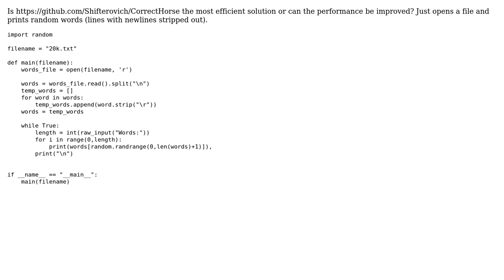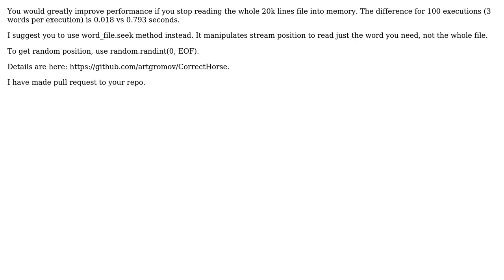Printing random lines from a file in Python (2 Solutions!!)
Printing random lines from a file in Python

With thanks & praise to God, and with thanks to the many people who have made this project possible! | Content (except music & images) licensed under CC BY-SA | Music | Images & others | With thanks to user Samuel Shifterovich user Graipher user Artem Gromov and the Stack Exchange Network Trademarks are property of their respective owners. You are responsible for your own actions.